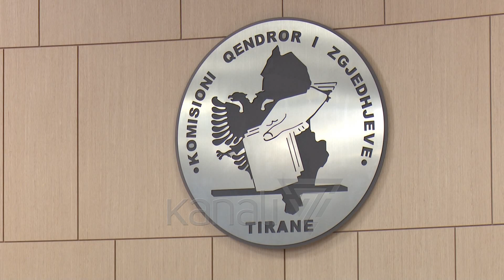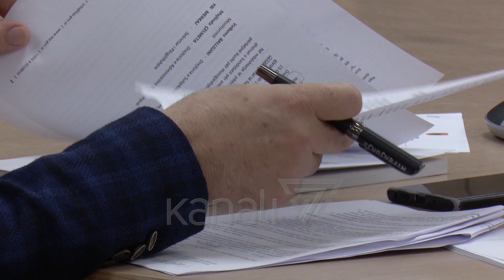S'KA VENDIM PËR FLETËN E VOTIMIT, CELIBASHI: PAS DEKRIMINALIZIMIT - News, Lajme - Kanali 7